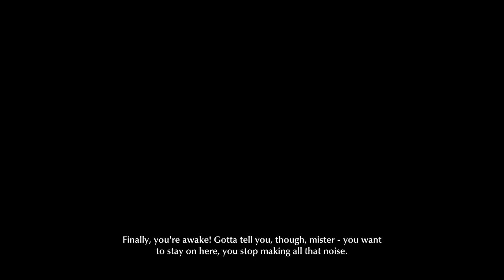Drip KING Charles Reed!?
KB & Lici continue investigating and fighting while Charles gets DRIP